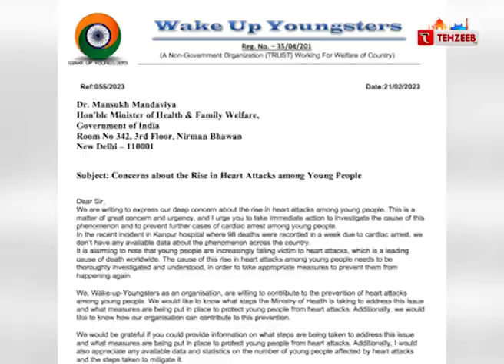Wake Up Youngsters ने लिखा मनसुख मंडाविया को ख़त II TEHZEEB TV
Wake Up Youngsters ने लिखा मनसुख मंडाविया को ख़त

tehzeeb tv
tehzeev tv
TEHZEEB TV
URDU CHANNEL
TEHJEEB TV
TEHZEEB TV
ISLAMIC CHANNEL
URDU NEWS
tehzeeb channel
tehzeeb urdu youtub cahnnnel
Qurann tilaqat
takrir
hadish
quraan
tilawat quran
aapke masail
urdu channel